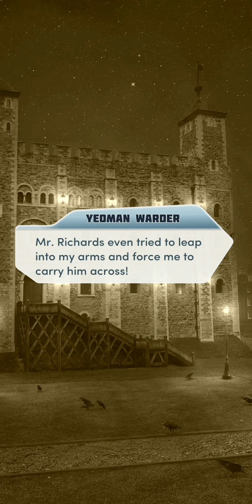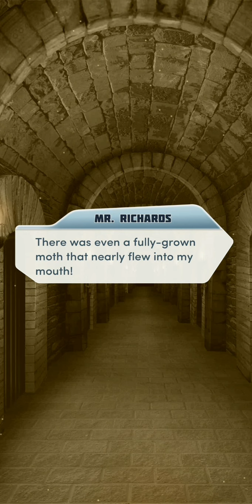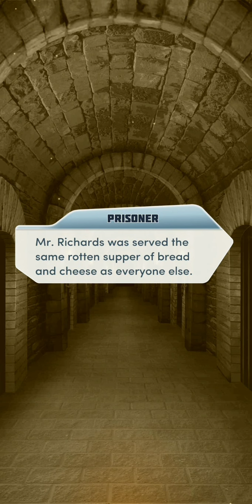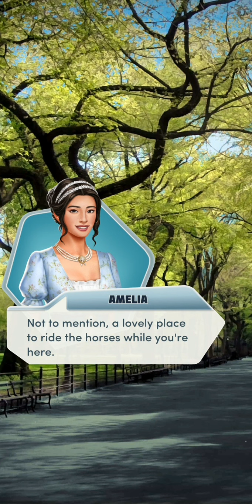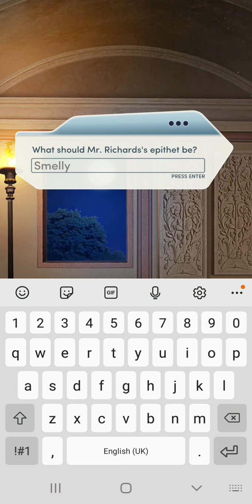Choices: Desire and Decorum Book 3 Chapter 12 (Sinclaire Romance - Diamonds used)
A bit late uploading this. Too caught up in working on something. Too much to do, so very little time.

So...we have to see him again huh? I love how Mr. Sinclaire was so possessive over Amelia! The stories though...geez. I half hoped Mr. Richards' account of it was true! His asking the guard not to leave him alone with Amelia though! Priceless! He's so afraid of her! And I was no way going to beg for the information!

Looking for the Townhouse... Why would he even think of the first option? Please don't tell me that's the one he has if you don't go with him? The second one, whilst nice, very clearly made Sir. Luke uncomfortable. The third one was clearly perfect.

Geez can Richards BE any more in love with himself with that clue? Though where are the documents gone? Did he lie or did someone actually find them?

Percival! I loved the whole scene with him! Making up that story so he could sleep well was so cute. And Mr. Sinclaire got to spend more time with him. I look forward to telling my son stories like that. Right now, he's more interested in anything he can reach.

So...Harry knows the truth about his "friend" now... What will happen at the wedding?!